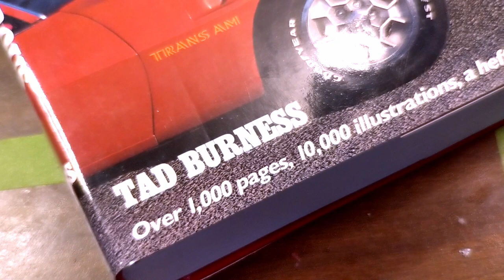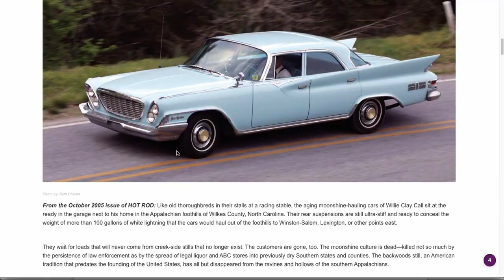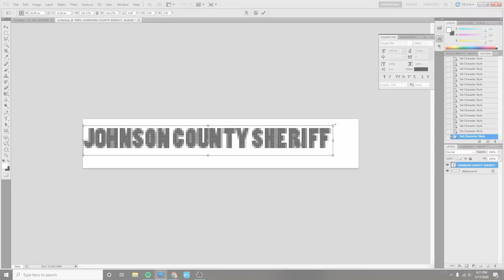Custom Diecast Tutorial: Weathered 1959 Dodge Coronet Matchbox Makeover - "Copperhead Road" Tribute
🔧 Join me in transforming a 2019 Matchbox casting into a stunning piece of art in this detailed custom diecast tutorial. We're taking a 1959 Dodge Coronet, originally from the MBX Rescue Series, and giving it a "Copperhead Road" inspired makeover. This project is perfect for fans of model car building, restoration, and those who appreciate the fine details of model weathering.

🐍 The Dodge's unique "snake-like" eyebrows make it an ideal tribute to the Steve Earle classic, "Copperhead Road." I'll guide you through each step of the customization process, demonstrating techniques in model weathering and craftsmanship that can be applied to any custom diecast or Hot Wheels project.

👨‍🔧 As a craftsman transitioning from 1/24 and 1/25 scale models to the intricate world of 1/64 scale customizing, I'm excited to share my journey and techniques with you. This video is not just a build; it's a story of rediscovering a passion for small-scale models and contributing uniquely to the diecast community.

👀 Watch as we disassemble, electroplate, dent, paint, chip, and weather this classic car, transforming it into a mini masterpiece. Whether you're here for model car restoration tips or just some tiny car tomfoolery, I hope this video inspires and entertains.

⏰ Timestamps:
00:00 - Introduction to Custom Diecast Builds
02:50 - The 1959 Dodge Coronet Story
03:39 - Disassembling the Diecast Car
04:17 - Electroplating Techniques
04:59 - Adding Realistic Dents
05:11 - Custom Paint Jobs and Layering
06:54 - Weathering for Realism
12:39 - Applying Graphics and Decals
14:24 - The Big Reveal: Weathered Matchbox Car

👥 Meet the Diecast Media Network Team:
🚗 Datsunman Diecast:  @markmchotwheel
🚙 TWYCE Diecast:  @twycediecast